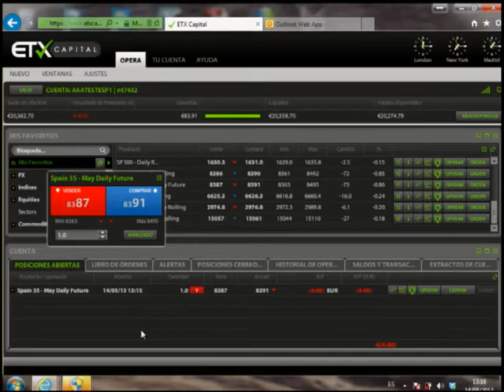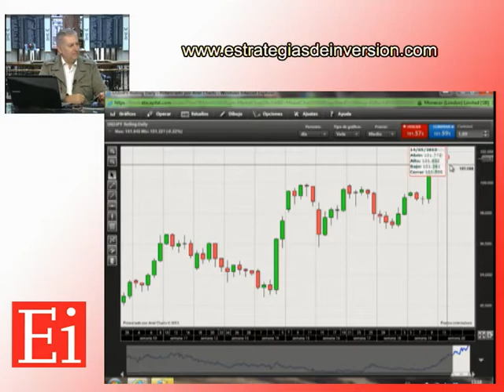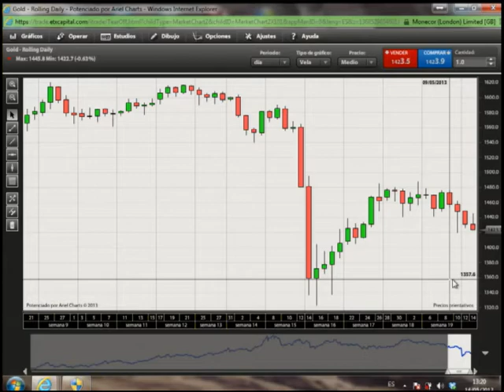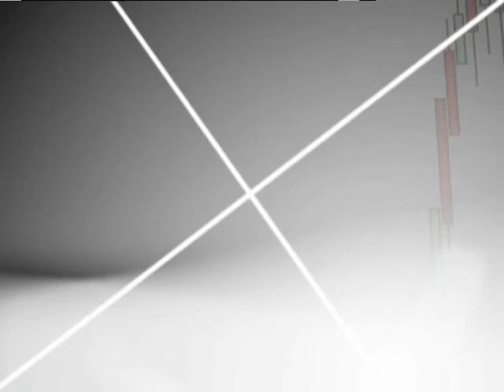Ramón Morell "El Ibex35 tiene cierto cansancio derivado de las ...." en Estrtegias Tv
" El mercado español presenta cierto comportamiento anómalo frente al resto de índices. Ramón Morell, de ETX Capital reconoce que esto responde más al comportamiento propio de las compañías, que adolecen de cierto agotamiento tras las recientes subidas. "